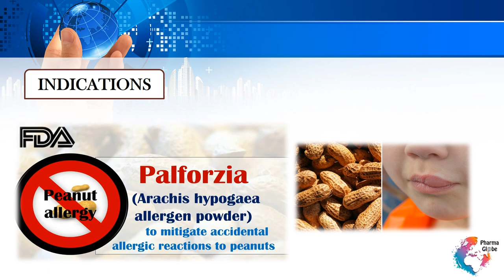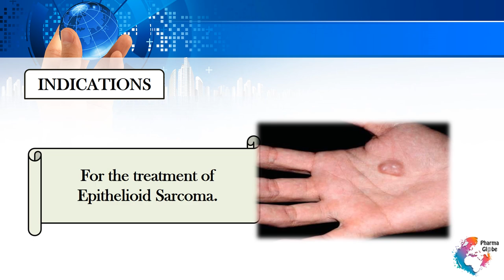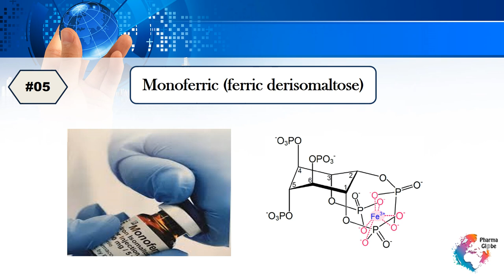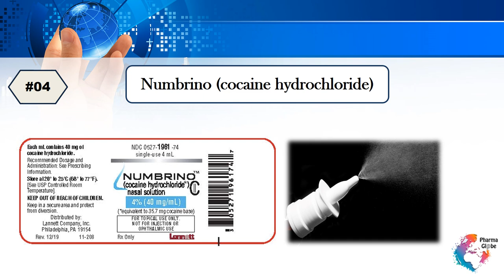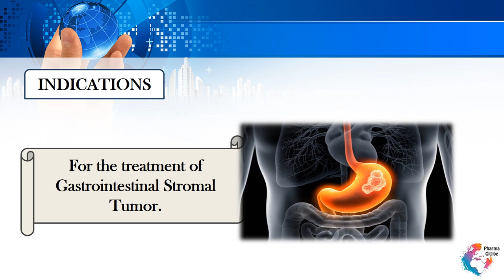Drug Innovation - Novel Drug Approvals in 2020 - FDA ( Part I )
List of recent FDA approved drugs in JANUARY, 2020 with their indications and manufacturer names.

We allow anyone to translate our content and reshare videos but the video must remain branded under PHARMA GLOBE (with our logo and channel link) all speakers and artists should also be credited in the description.